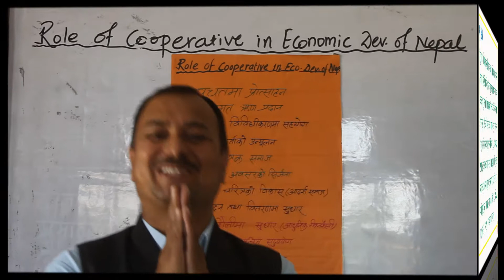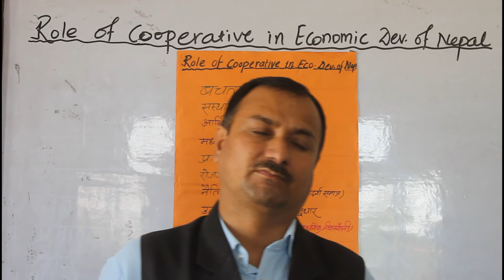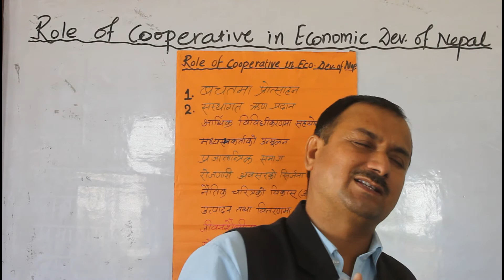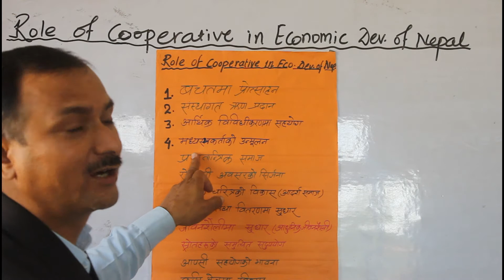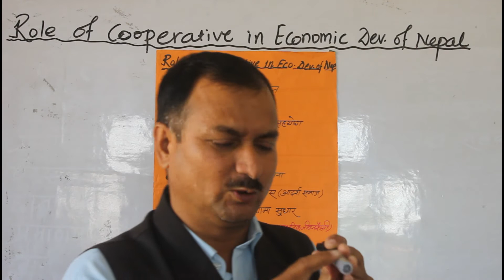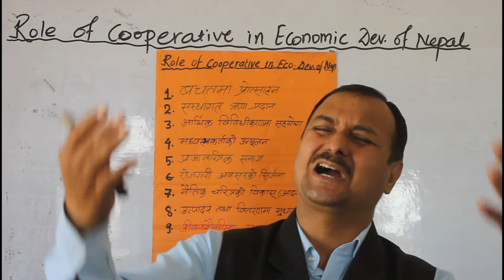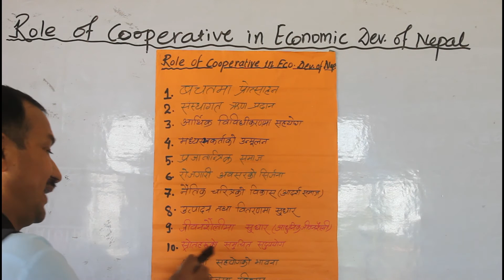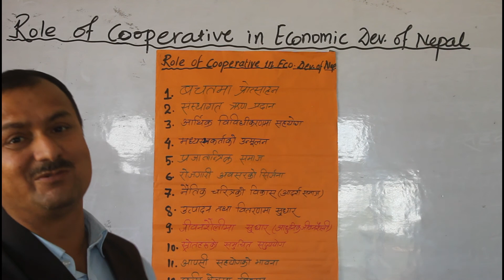Role of cooperative Organizations in Economic Development of Nepal ।Class 11 class by Prabhat Subedi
Everyone here is warmly welcome to this channel. We are constantly posting various educational, tourism and informational information in this channel. Also, if you find the content in this channel useful, please share it.
यहाँहरु सबैलाई यो च्यानलमा हार्दिक स्वागत छ । यस च्यानलमा विविध शैक्षिक, पर्यटन तथा सूचनामूलक जानकारीहरु हामी निरन्तर रुपमा राखिरहेका छौँ । साथै यस च्यानलमा भएका सामग्रीहरु उपयोगी  लागेमा सेयर गरिदिनुहोला । धन्यवाद ।
कृपया पूर्व स्वीकृतिबिना यस च्यानलमा भएका सामग्रीहरु डाउनलोड गरी अपलोड वा पुन प्रयोग नगरिदिनुहोला ।
Please do not download, upload or reuse content on this channel without prior approval.
©® With VSN NEPAL YouTube Channel